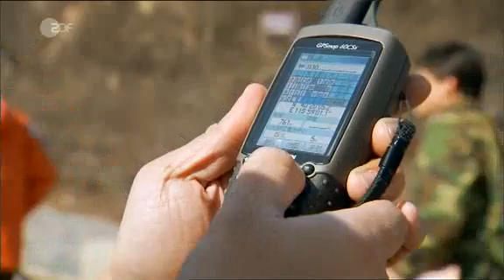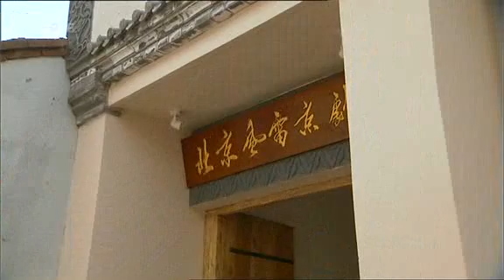Chinas Schätze - 2. Teil - Schattenboxer, Teetester und das Qi (2/5)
Beitrag vom 09.06.09 im ZDF
Autor: Gert Anhalt